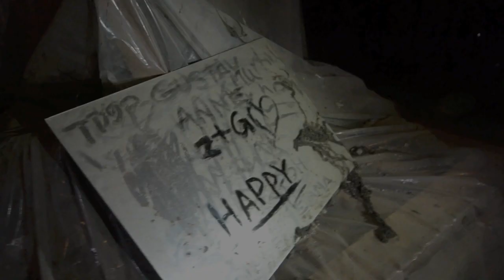Happy - Sol og Sommer II